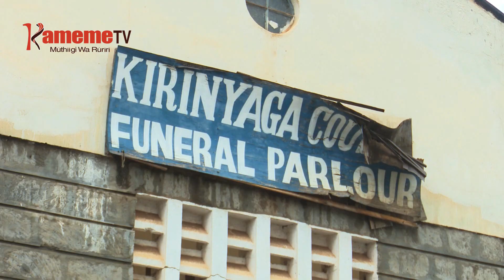NU WAMORAGIRE?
Mihang’o ya guthurima kiria giacungiriirie ikuu cia andu eri ceceni-ini ya borithi ya Wang’uru mwena wa Mwea kaunti-ini ya Kirinyaga ciumia igiri hituku nitabanirio muthenya wa umuthi  nyumba-ini ya kuiga miiri ya Kirugoya.
Kuringana na muthurimi wa thirikari Johansen Oduor,eeri aya mari na nguraro mitwe-ini yao,indi ati matiakuire kuumana na murimu wa Covid 19 ta uria riboti ya maabithaa a borithi yonanitie.